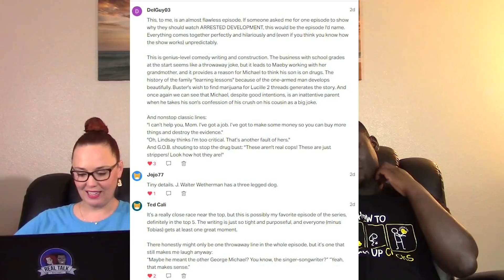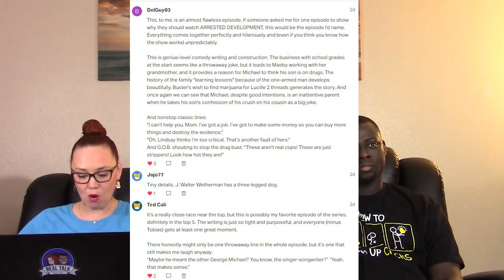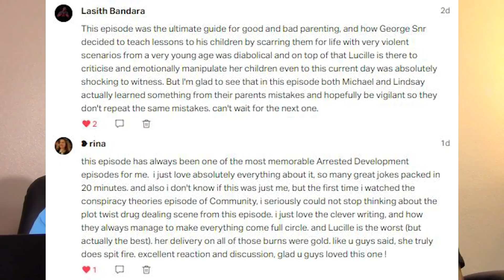ARRESTED DEVELOPMENT 1X11 Public Relations REACTION (FULL Reactions on Patreon)